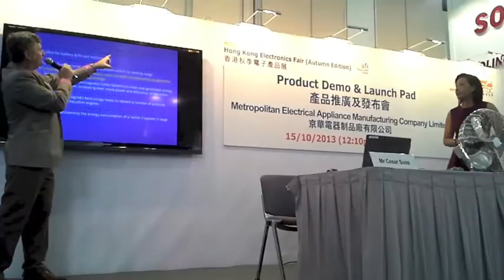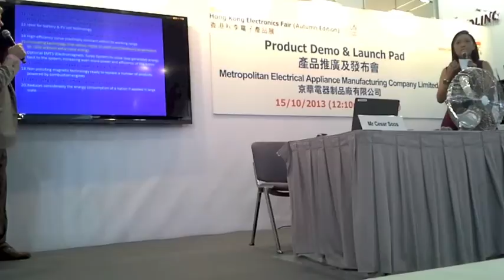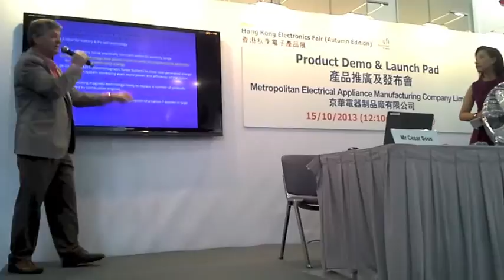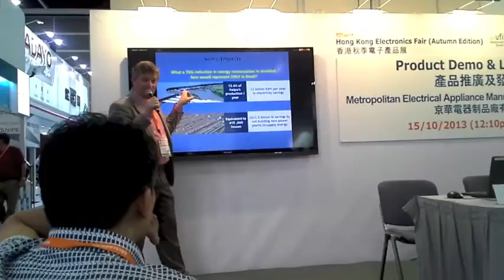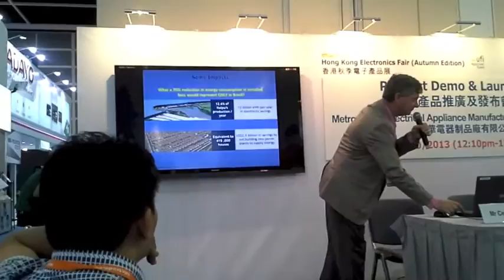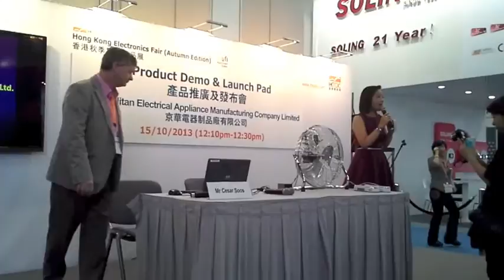Keppe Motor Lecture in Hong Kong Electronics Fair (香港电子展的汽车讲座Keppe)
Watch here the lecture Keppe Motor - A New Technology for a New World presented in Hong Kong Electronics Fair, presented by Cesar Soós, co-inventor of the Keppe Motor.